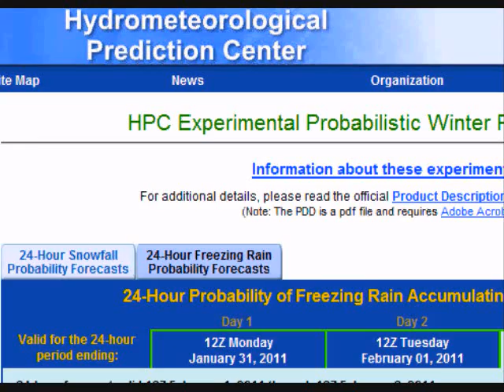January 30th - Blizzard and crippling ice storm both possible!